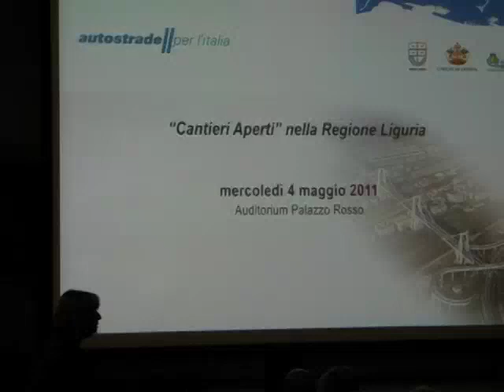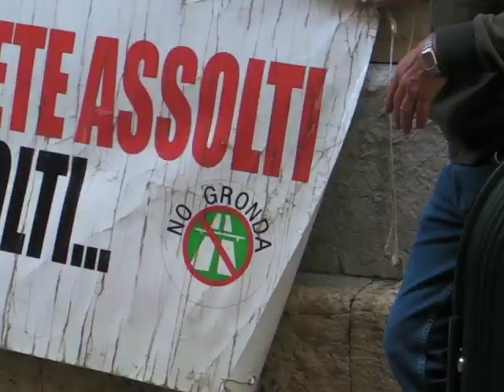Gronda di Ponente, presentato il progetto definitivo